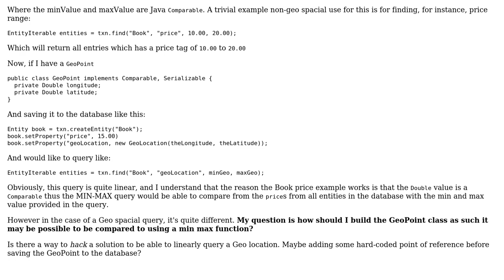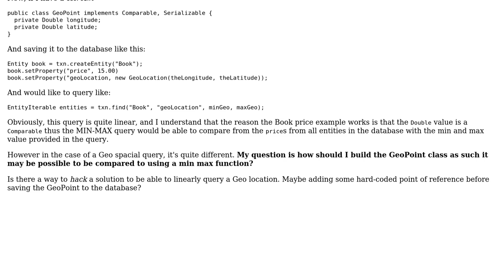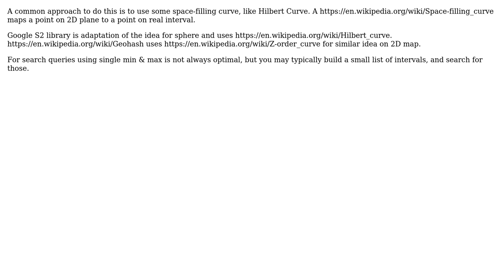Geospacial query in Java-based database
With thanks & praise to God, and with thanks to the many people who have made this project possible! | Content (except music & images) licensed under CC BY-SA | Music | Images & others | With thanks to user Michael Entin user Fireburn and the Stack Exchange Network Trademarks are property of their respective owners. You are responsible for your own actions.